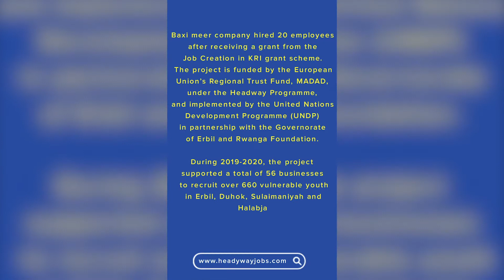Agricultural company recruits 20 people in Halabja during pandemic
In this video, Krekar Wali shares how his agricultural company, Baxi Meer, was able to sustain business and recruit 20 people in Halabja during the health pandemic. His company received support under the Headway Programme’s Job Creation in KRI grant scheme, funded by the European Union (EU) through the EU Regional Trust Fund in Response to the Syria Crisis, 'Madad Fund', and implemented by the United Nations Development Programme (UNDP) in partnership with the Governorate of Erbil and Rwanga Foundation. The video was released on 24 December 2020.